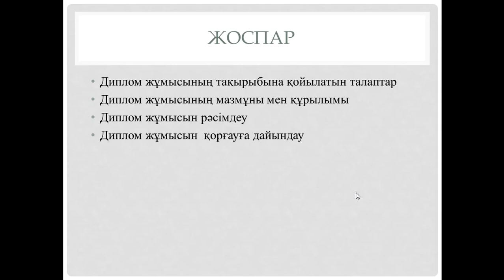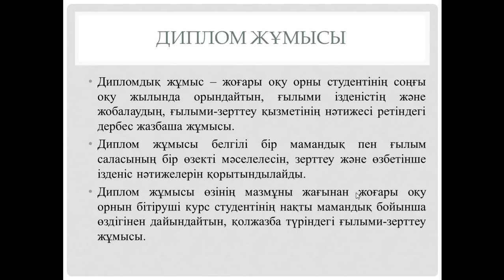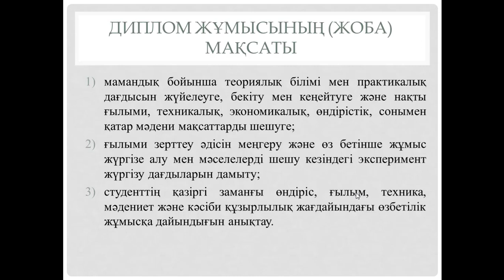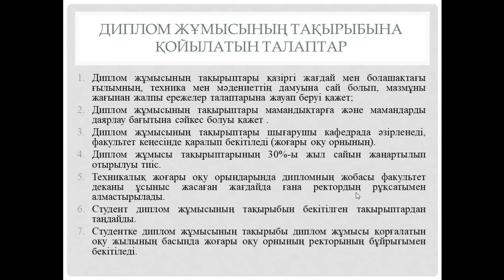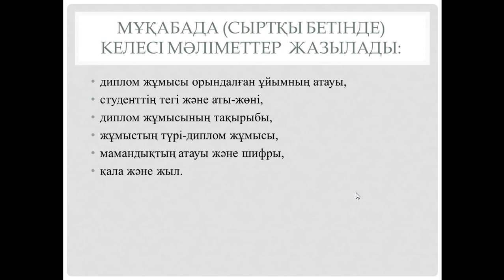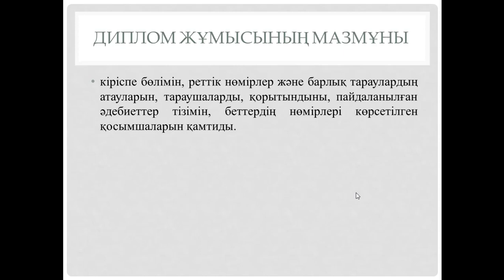Lek12-!3- Akadem Zhazu